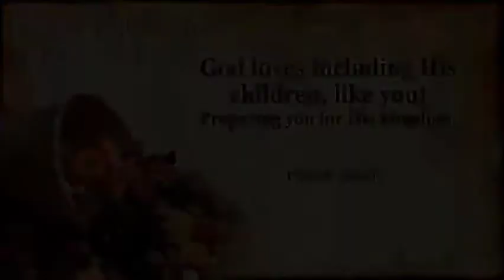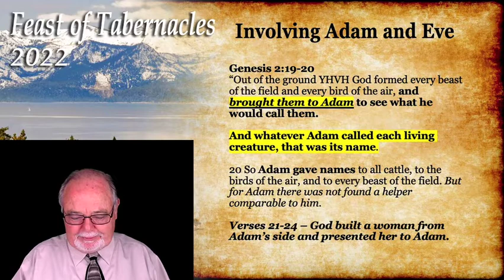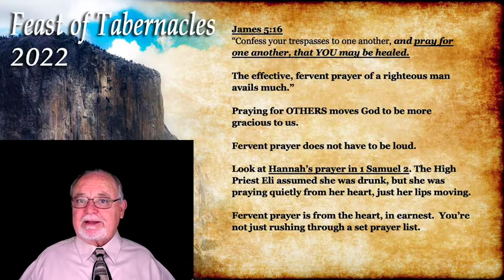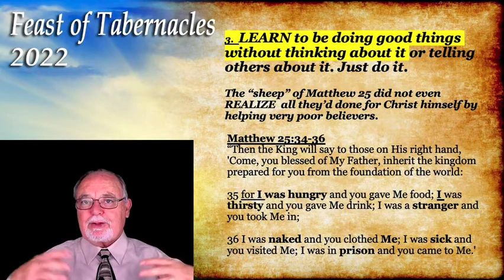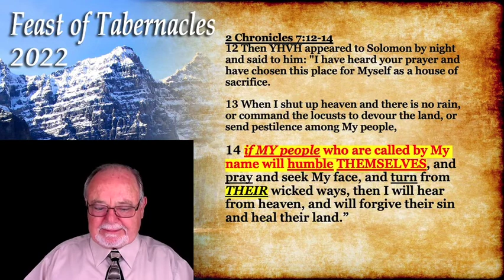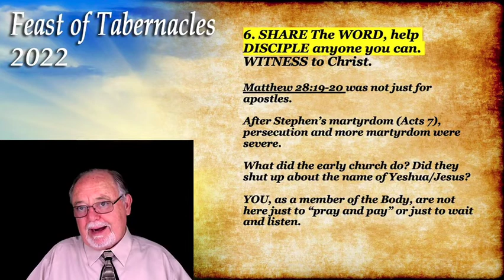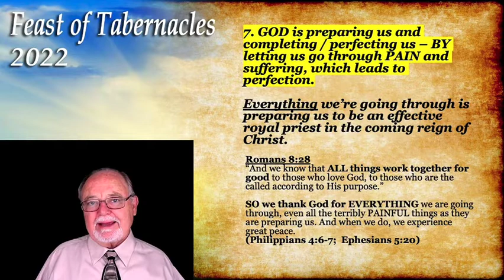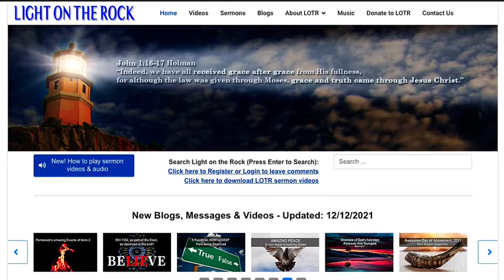GOD loves involving and Preparing His children.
We all know how God used and involved the “Bible greats” like Noah, Abraham and Sarah and the prophets and apostles. But what about you and me? How is God involving US in his plans and getting US ready?” This teaching explores how God is involving and preparing you and me for the coming millennial reign of the Messiah.